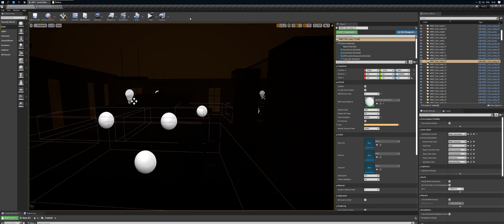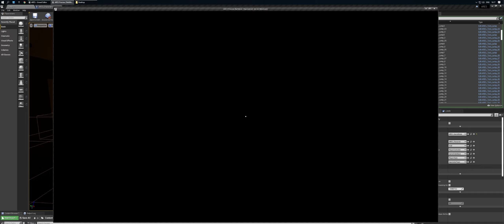[UE4] ARES - Enemy dev log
Добавил парочку ублюдков для разнообразия :)